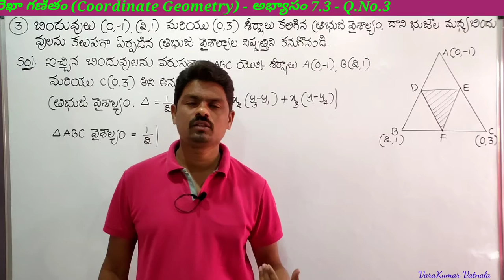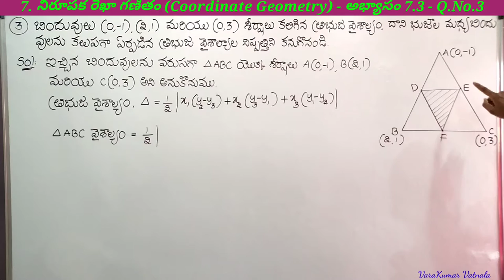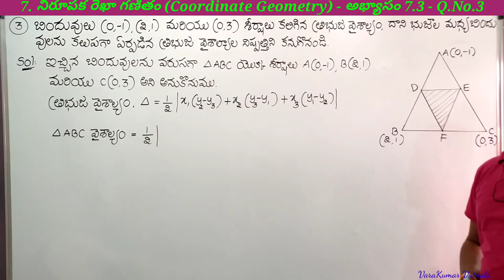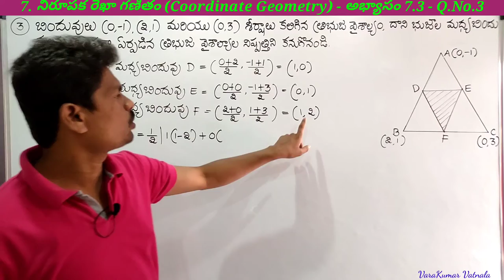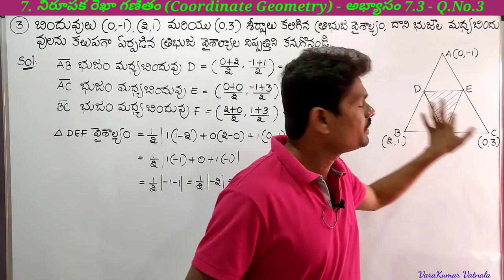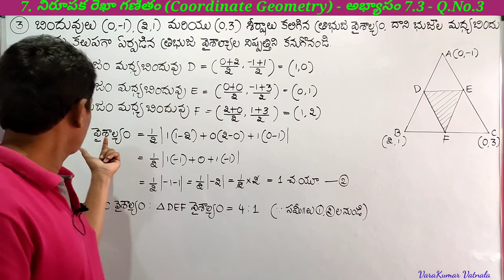10th Class (10వ తరగతి ) | Maths | నిరూపక రేఖా గణితం | అభ్యాసం 7.3 | Q.No.3 | తెలుగులో | TS & AP.